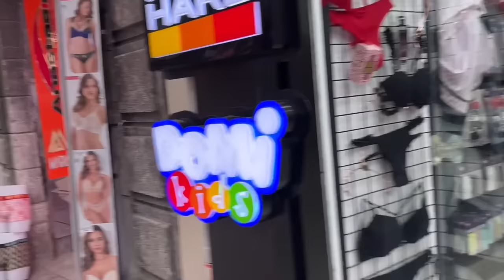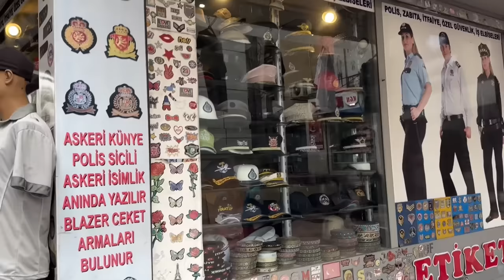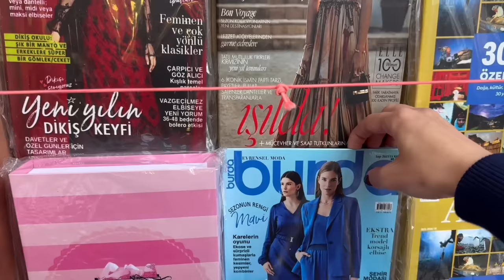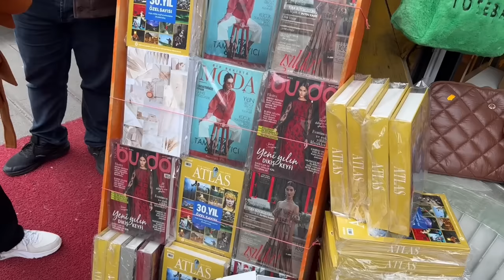Istanbul Grand Bazaar With Sara & Ali | بازار استانبول با سارا و على